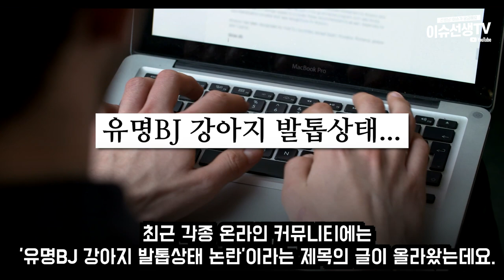BJ철구 웰시코기 논란 정리